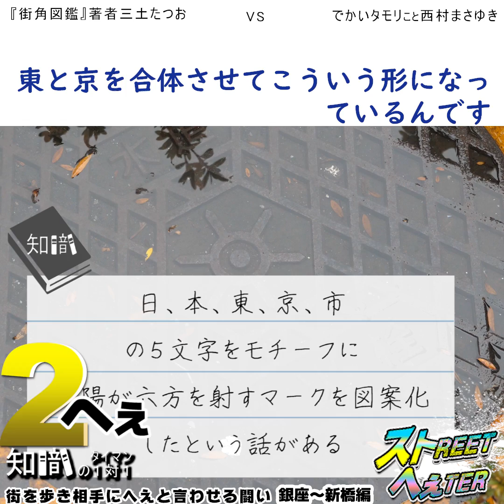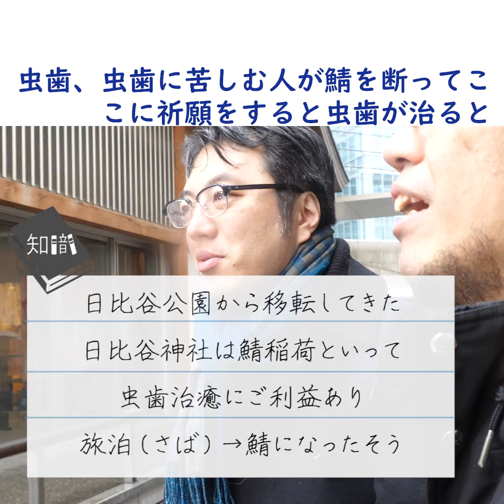知識の1対1勝負！「ストへぇ」新橋#8（プTV）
物知り２人が街をぶらぶら歩き、知識を披露して相手に「へぇ」と言わせた数を競います。ストリートへぇター略してストへぇ。
デイリーポータルZが誇る物知り２人、『街角図鑑』の三土たつおさんと著書も多数のでかいタモリこと西村まさゆきさんが登場。
※とにかくその場でへぇと言わせればいいので、情報に信憑性を欠く場合があります

□月曜
□火曜
１分まとめが毎日めざましテレビでやってました　北村ヂン
□水曜
□木曜
□金曜
□土曜
２週間に１度、過去をふりかえる　総集編
□日曜